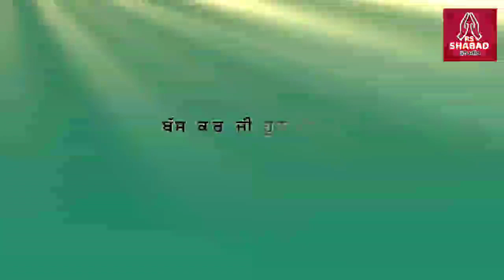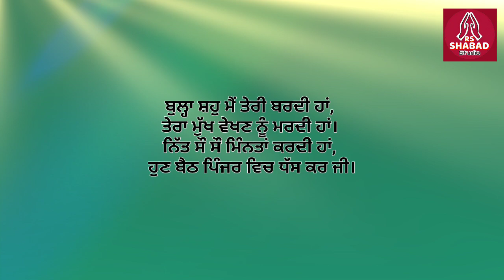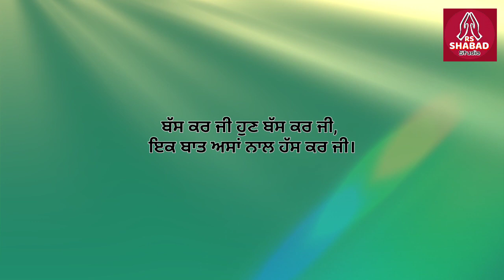Bus kar ji hun bas kar ji-Sai Bullehshah Ji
Bus kar ji hun bas kar ji shabad with lyrics - Klaam Sai Bullehshah Ji

shabad Title - Bus kar ji hun bas kar ji

Bus kar ji hun bas kar ji lyrics Link -

Bus kar ji hun bas kar ji klaam credits :-

lyrics - Sai Bulleh Shah Ji

"Bus kar ji hun bas kar ji " is a sufi klaam written by Sai Bulleh Shah Ji. In this Video Klaam is sung with lyrics in Punjabi language.

About My Channel- I have Created “this Channel on 09 June 2021. In this channel we upload all kinds of Shabads Such as Gurbani Shabads, Bhajans, Sufi Klaam, and Spiritual Music.

Thanks.